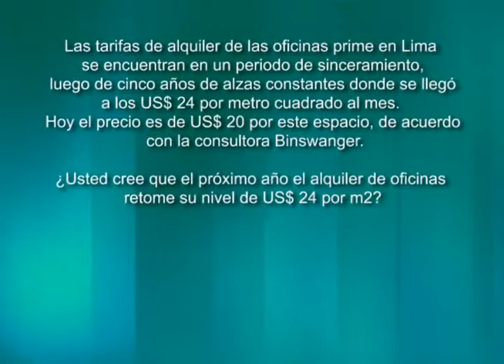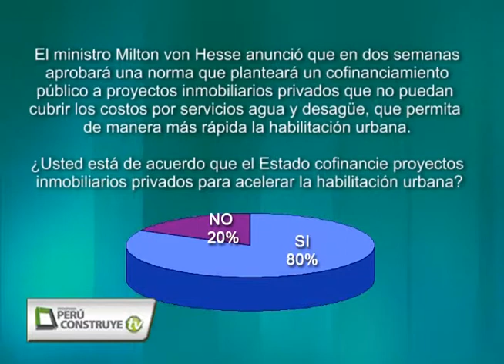PERU CONSTRUYE TV - 04/09/2014